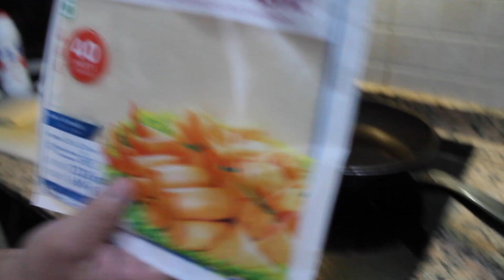The easiest Shrimp Spring Rolls RECIPE / Rollitos de gambas (9th vlog)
spa: "Rollitos de gambas" tgl: "Lumpiang hipon"
Very yummy and easy homemade spring rolls. Dip, chomp, crunch, eat, repeat!